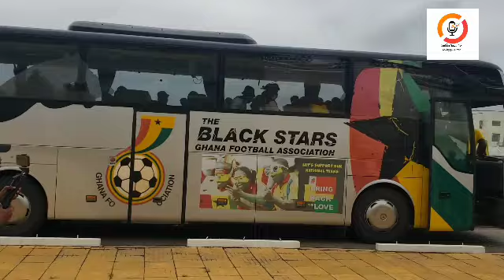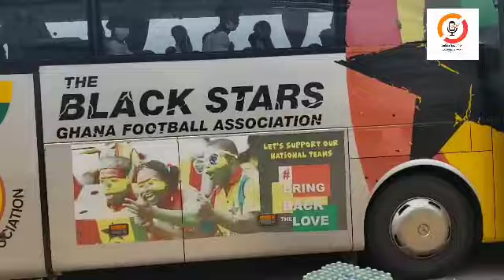Crystal Palace Bid For Ghanaian Winger To Replace Zaha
Hi,

*School Materials For Kwakyewaa House Foundation*

My name is Solomon Baidoo. I am raising funds for the Kwakyewaa House Foundation in Cape Coast, Ghana. I'm raising funds to buy school materials, un…

Forward this message to your contacts to help this campaign reach its goal!